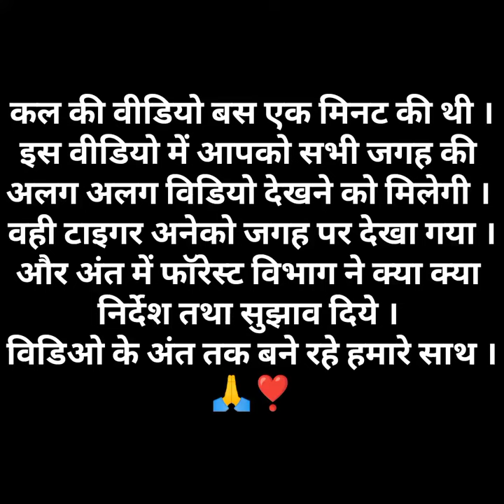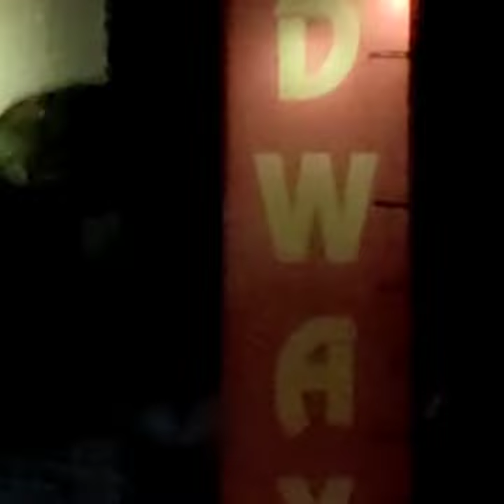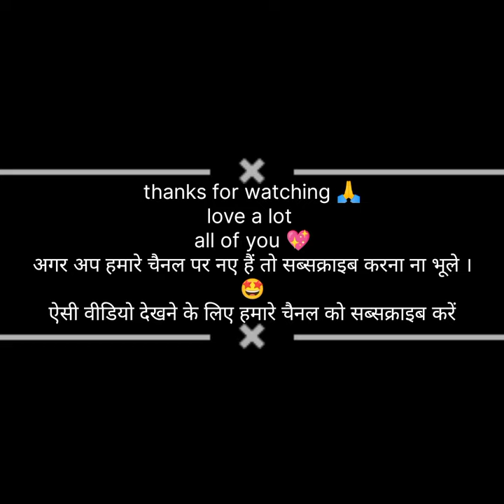full video man eater at marchula almora uttarakhand india 😱😱🤩